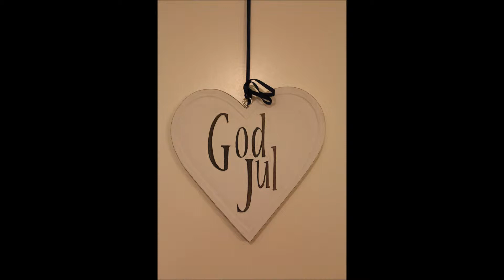Julen är här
Cover - Julen är här, by Alice Sorbring (9 years old). Recorded 2011.